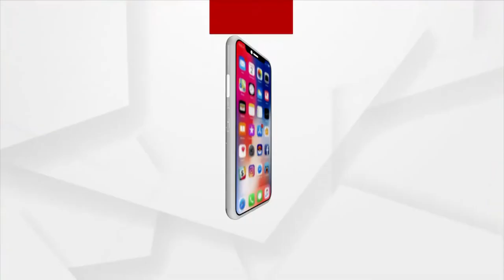ରାଜ୍ୟରେ ଆହୁରି ୨ ଦିନ କାଳବୈଶାଖୀ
ପାଣିପାଗ କେନ୍ଦ୍ର ପକ୍ଷରୁ ବିଭିନ୍ନ ଜିଲ୍ଲାକୁ ୟେଲୋ ୱାର୍ଣ୍ଣିଂ.